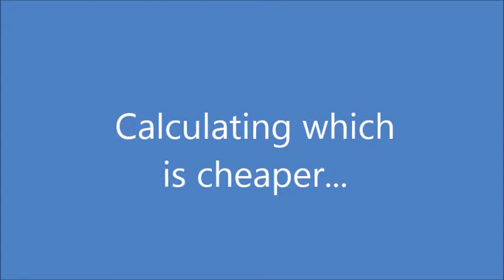Allan the Engineer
We were at a restaurant and Allan was wondering which pie we should order.  He decided to see which was the better value...per square inch!!!